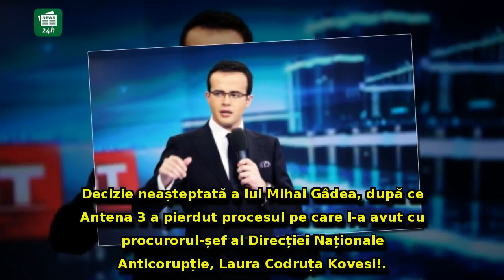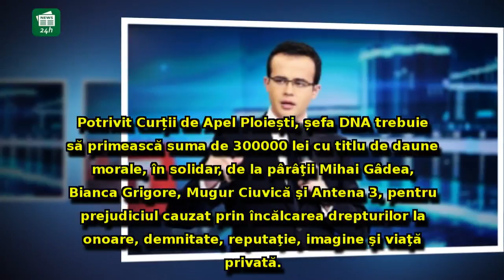Decizie-SURPRIZĂ a lui Mihai Gâdea, după procesul pierdut în fața lui Kovesi!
Decizie-SURPRIZĂ a lui Mihai Gâdea, după procesul pierdut în fața lui Kovesi! Realizatorul a făcut anunțul